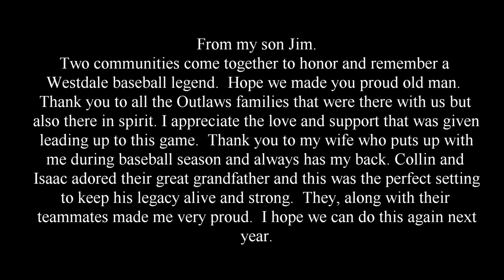Warriors vs Outlaws for Westdale movie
Thank You Westdale Baseball for the Wonderful Evening!